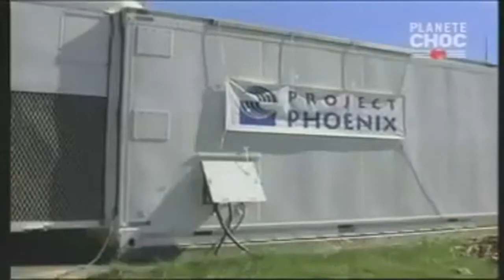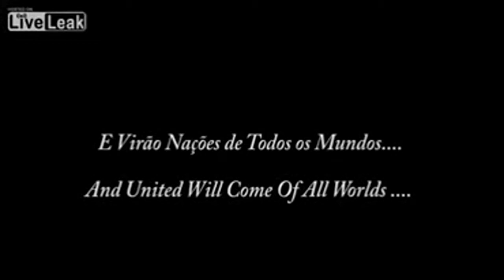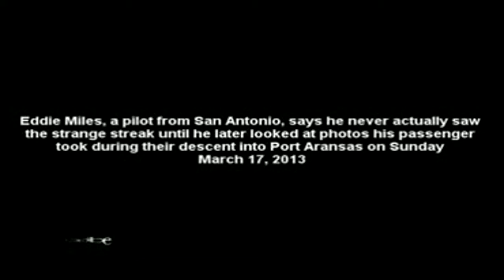👽UFO Alien Sightings 2017.The CIA Answers About Area 51 And UFO Alien Sightings 2017.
Demons, Angels , Transhumanism , Mark of the Beast, Image of the Beast , Book of Revelation , Christianity , Church ,mysteries, Overcome , Spiritual , Spirits , Conspiracy Theory, X-Files , Tila Tequila ,Flat Earth , B.o.B. ,
 Neil Degrass Tyson, 2016 Elections , World Government , Technology , Science ,Zika Virus, Extreme Weather , Gene Editing